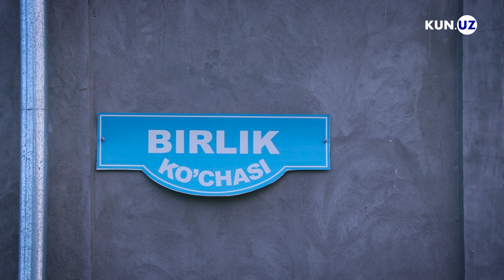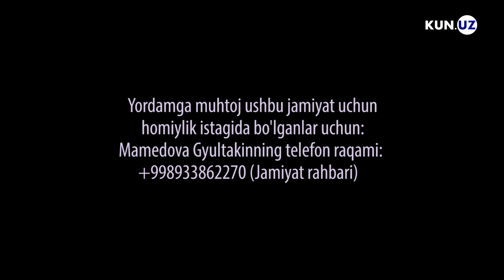SERGELIDAGI NOGIRONLAR JAMIYATI QAROVSIZ HOLDA